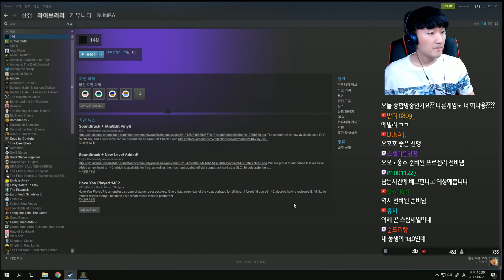맵다 매워! 신나는 리듬 + 퍼즐게임 140을 선바가 플레이 한다면? [140 #1]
비트 1인분 추가요